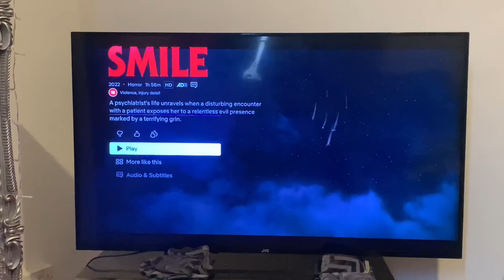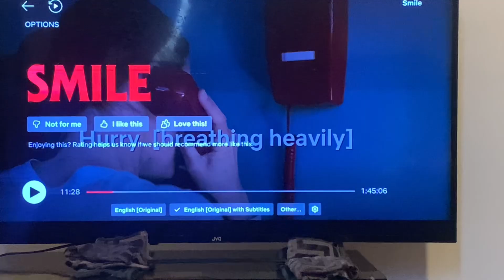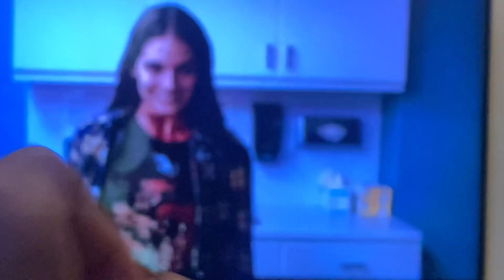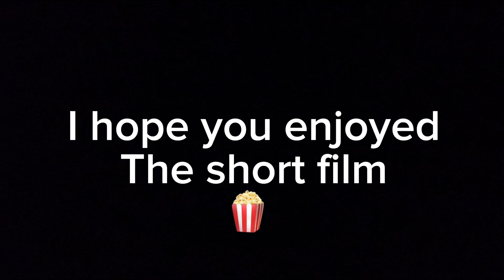SMILE 2 | season 1 Episode 1 | By Elroy Chiyambukira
Elroy Chiyambukira is me